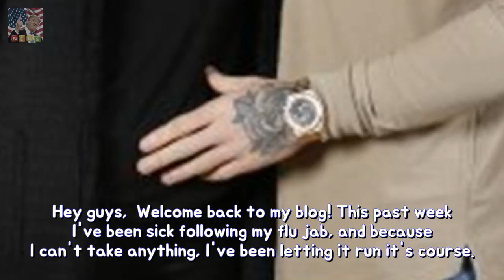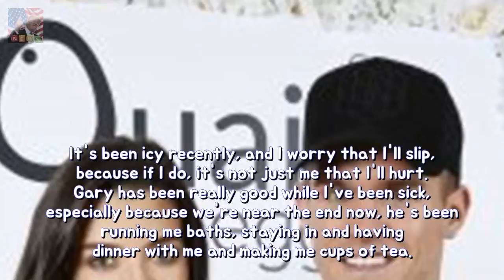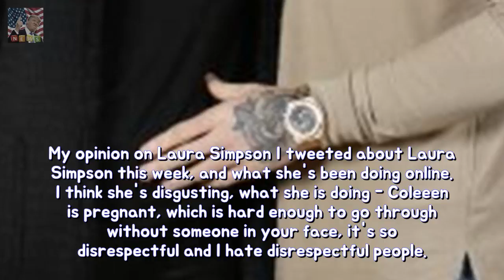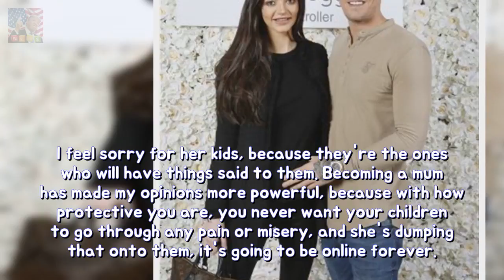Pregnant Emma McVey displays herself then Gazs choice concerning meaningful infant Breaking News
Hey guys Welcome back to my blog! This past week Ive been sick following my flu jab and because I cant take anything Ive been letting it run its course. Its harder getting sick when youre pregnant because you cant take certain things - it was like I swallowed razor blades I was taking hot baths and just trying to sweat it out it made me feel really drained.